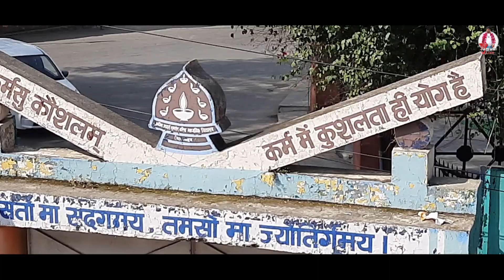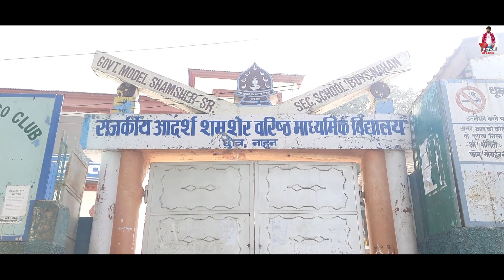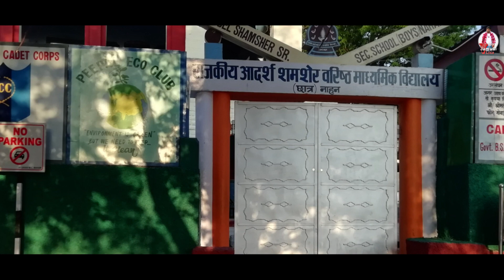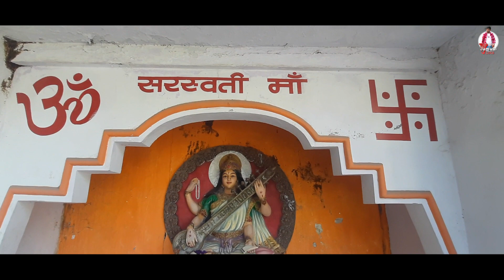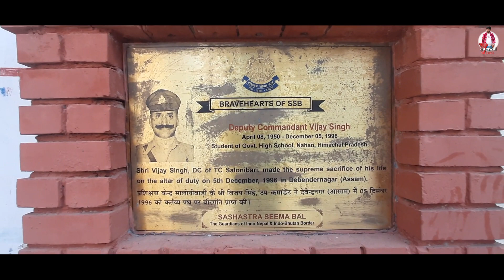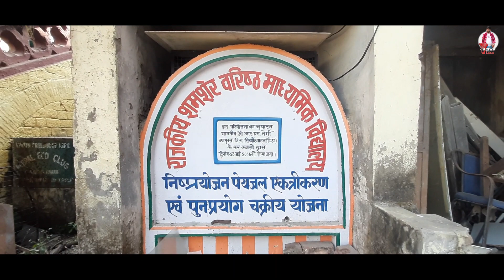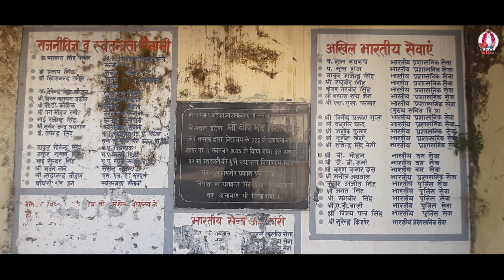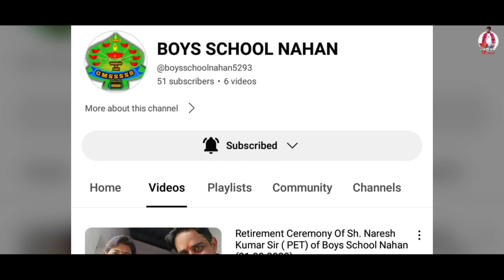Desire to relive the past: My High School Tour🔥|Nahan Series P-3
Desire to relive the past: My School Tour🔥|Nahan Series P-3 |

I am DEEPAK KUMAR JAMWAL Living in Palampur, (H.P)

Hello Doston Hum aap Sabhi Ke Liye Nahan Series ki Ek or Video Lekar aaye hain jismain Hum Aapko Apne High School ka ek chhota sa Tour karvaayenge.

Iss Video Series ke 1st Part main Humne Aapko District Hamirpur ke Sujanpur se District Sirmour ke Nahan Tak HRTC ki Bus se Travel Karvaya tha. Than Aapko 2nd part me humne Apne Primary School ka tour karvaya tha. Abhi tak Aapne Agar Iss Series ke Dono Parts ko nahi dekha hai to Niche Link diya hai Aap Video ko Jarur Dekhen.

Now you are Watching P-3 of This Series
3) My sen. Sec. School Ke Chhote se Tour Par,

Next Upcoming Parts of NAHAN Series - 👇🏻
4) Nahan to Paonta Sahib Journey par,
5) Paonta Sahib Gurduwara Tour par,
Return -
6) Chhota sa Nahan Shehar ka Tour and Thodi si jaankaari and uske baad Nahan to Kala Amb to Chandigarh Journey par,
7) Chandigarh to Hamirpur Journey Par.

To Doston Umeed hai ki sabhi Ko ye Video Series Bahut pasand Aayegi. Share karna na bhulen.

Your Queries -
My School Tour Vlog
Shamsher Senior Secondary School Nahan
Boy School Tour
Boy School Nahan
Primary School
High School
School ki Yaaden
School life
army public school nahan
dav school nahan
career academy school nahan
navodaya school nahan
astha school nahan
nahan himachal pradesh
nahan hp sirmour
sirmour nahan
hp18 nahan
nahan city
nahan city himachal pradesh
sirmour nahan news

●●👇🏻👇🏻ALSO FOLLOW My Other Pages on Instagram👇🏻👇🏻●●